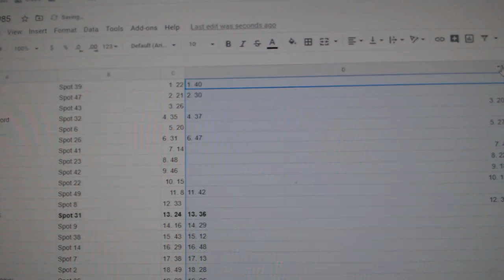C&C High End Chancer Hockey Break - C&C GB #11,985